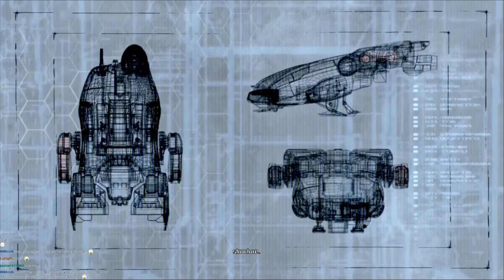X Rebirth po latach #1 - Czy jest lepiej?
X Rebirth wyszło 3 lata temu i było praktycznie niegrywalną grą. Czy w 2016 roku warto w końcu zainteresować się tym tytułem?

Gra została dostarczona przez firmę Cenega.